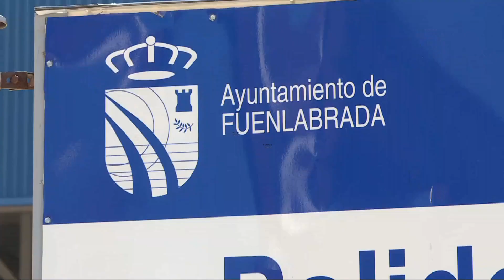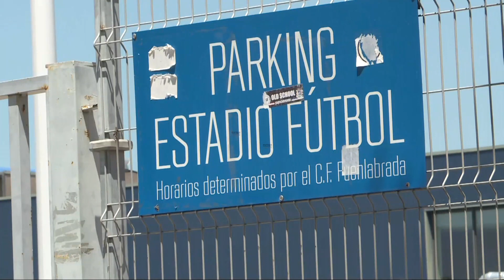Estadio del C.F. Fuenlabrada, equipo con 28 positivos por coronavirus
Imágenes del estadio Fernando Torres del C.F. Fuenlabrada, equipo que ha anunciado este sábado que ya son 28 los casos positivos por coronavirus en el club, con un total de 12 casos nuevos y uno de ellos que sigue hospitalizado, e iniciarán contactos con LaLiga para determinar qué ocurre con el partido aplazado frente al Deportivo de La Coruña.